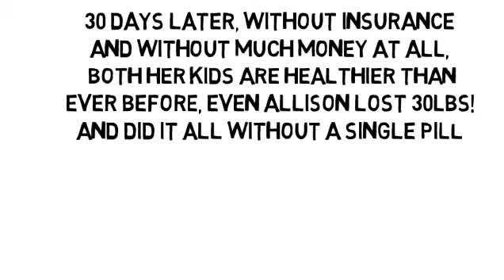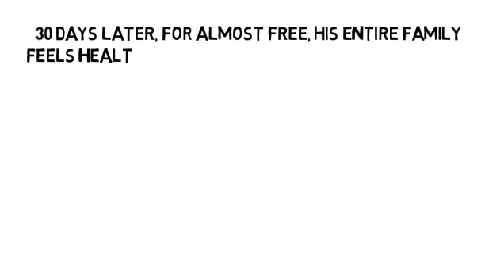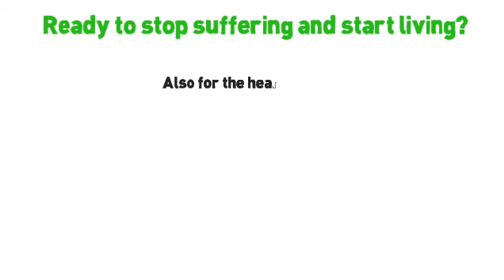Diett Natura by NoMoreVitamins com